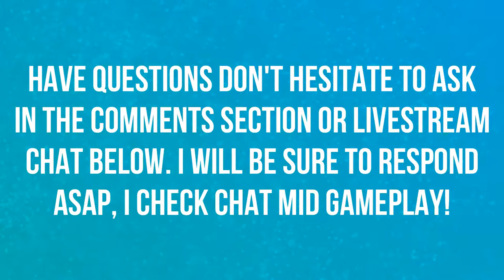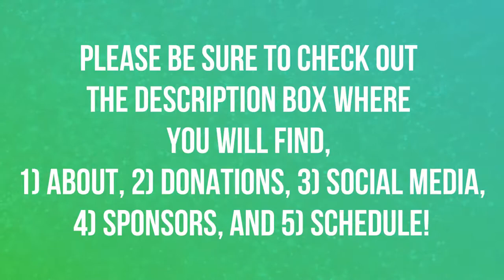BFA PET TAMER EDDIE FIXIT! | PET BATTLES | WORLD OF WARCRAFT 🎮🎮🎮